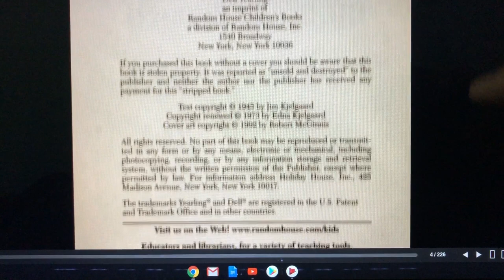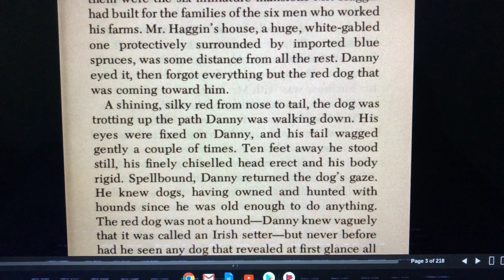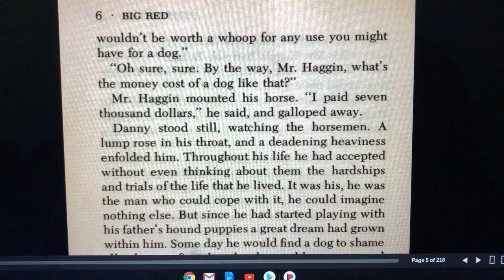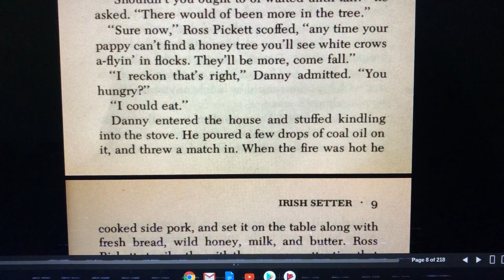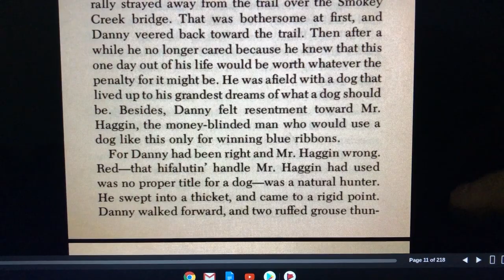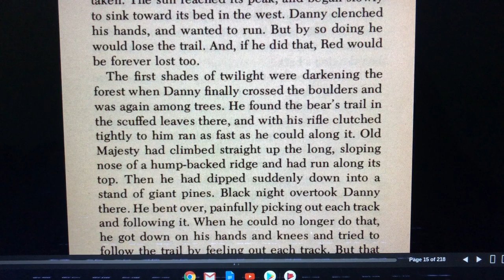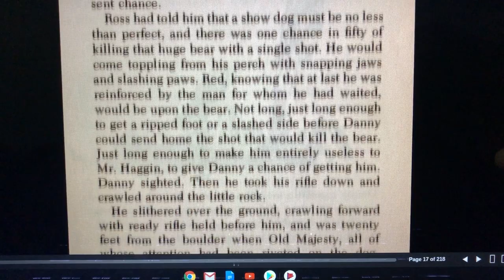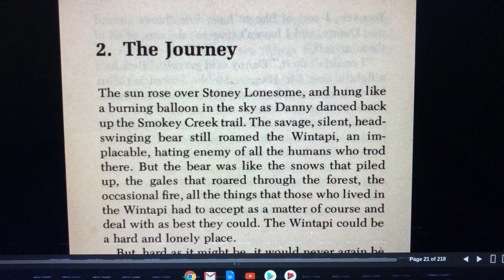Big Red part 1 | audio book | story of a boy and his dog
"Big Red" is the story of Danny and his dog Red and their struggle to survive in the Wintapi wilderness. In this audio book you will hear of their adventures at a New York dog show, of Danny's dream to perfect a line of Irish Setters using Red as the first in that line, of their battles to stay together, and of the life and death struggle with Old Majesty, the giant black bear bent on destroying any man living in his territory. Big Red is THE story of a boy and his dog.